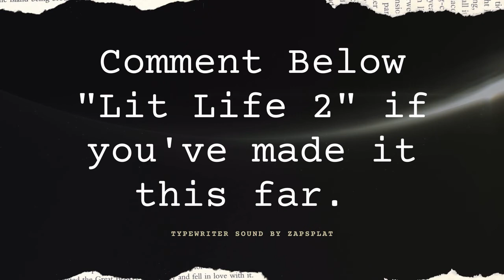This Literary Life: Conversation with Author Joyy D. Norris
Part 2: Pilot for a series about books with an interview from author Joyy D. Norris. Joyy and I discuss the difference between reading a book vs seeing the movie and expressions of Blackness on film during the 90s.

Author of Honey Licorice, Soul Town

I'm brand new to make up and consider myself an over 30 "beauty"  beginner, literary artist and maker.